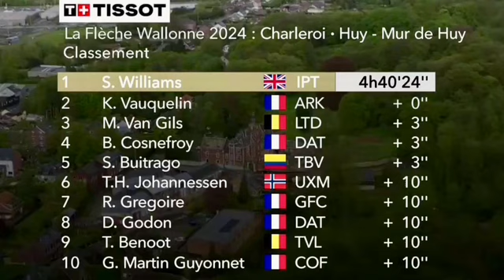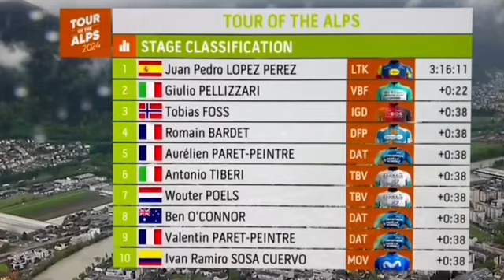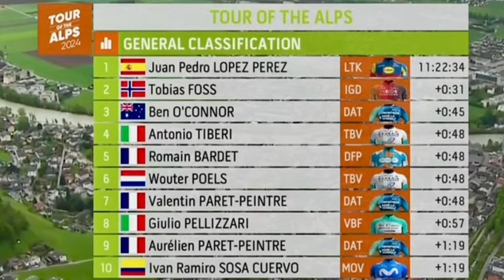BUITRAGO Y CARAPAZ LUCHAN CONTRA EL FRÍO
En medio de unas condiciones climáticas extremas se disputó la Flecha Valona con gran actuación de Richard Carapaz y Santiago Buitrago. En categoría femenina venció Niewiadoma. En el Tour de los Alpes ganó Juan Pedro López y ahora es líder con 10 lugar de Iván Ramiro Sosa.